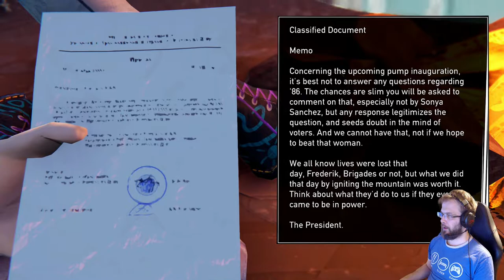Road 96 läpipeluu osa 6: Raja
Road 96 johtaa rajalle, mutta sen ylittäminen osoittautuu hankalaksi. Edes kaverin kanssa.